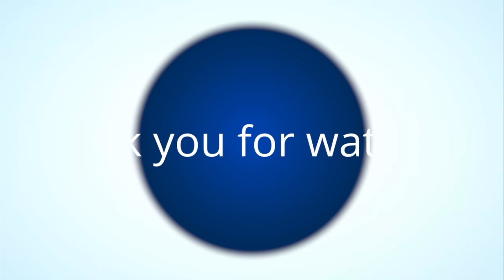How to make a Keto Pesto Mushroom Pizza (Pizza ai funghi cheto e pesto)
Keto#pizza#mushrooms

Ingredients
Crust
2 eggs
½ cup mayonnaise
¾ cup (3 oz.) almond flour (add more if needed)
1 tbsp ground psyllium husk powder
1 tsp baking powder
½ tsp salt
Topping
2 oz. mushrooms
1 tbsp green pesto
1 tbsp olive oil
¾ cup (3 oz.) mozzarella cheese, shredded

12 second clip used from the 2010 movie " Eat Pray Love".
Directed by Ryan Murphy
Screenplay by
Ryan Murphy
Jennifer Salt
Based on Eat, Pray, Love
by Elizabeth Gilbert
Produced by Dede Gardner